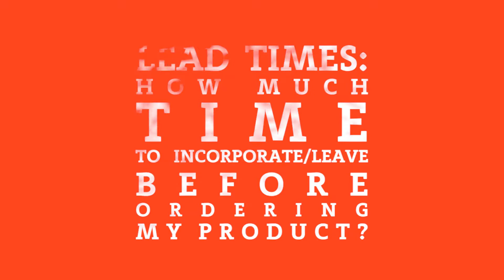Branded Merchandise FAQ - How long do I need to allow before ordering promotional merchandise?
Here's James' answer to "How long do I need to allow before ordering promotional merchandise?" or give us a call on

Steel City Marketing
The Don Press, New Street, Sheffield, South Yorkshire S1 2DN